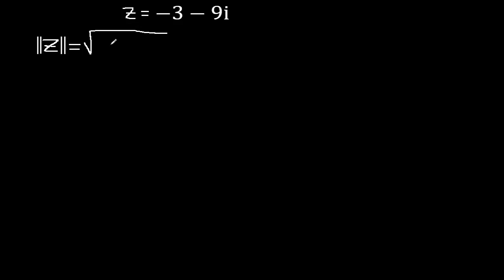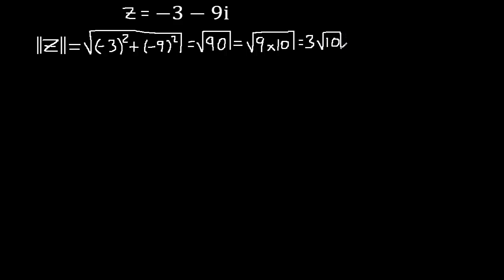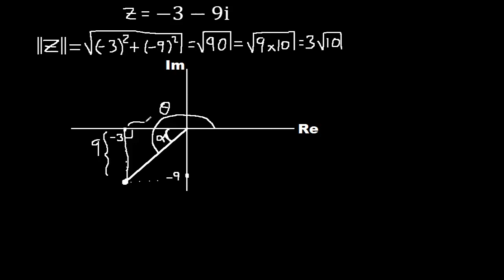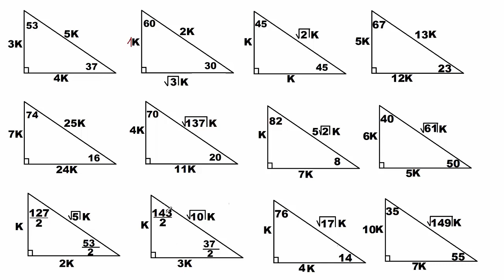Forma trigonométrica ( polar ) de un número complejo - ejercicio 2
Forma polar de números complejos
expresar un número en su forma polar
Forma polar de números complejos mate316
numero complejo a forma polar
transformar un número complejo a forma polar